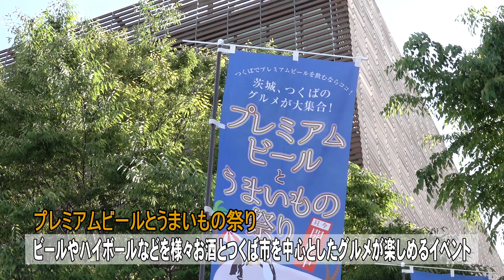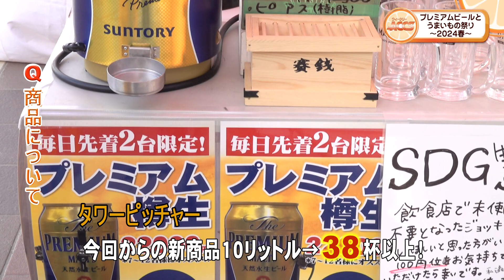ウィークリーACCS プレミアムビールとうまいもの祭り～2024春～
4月26日（金）～5月5日（日）の10日間、つくば市吾妻のつくばセンター広場で、プレミアムビールとうまいもの祭り～2024春～が開催されました。